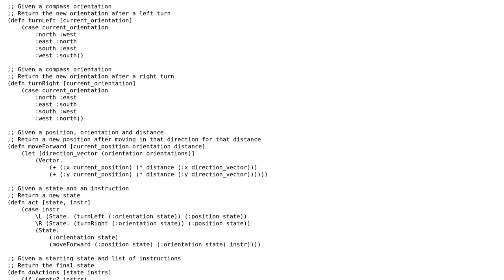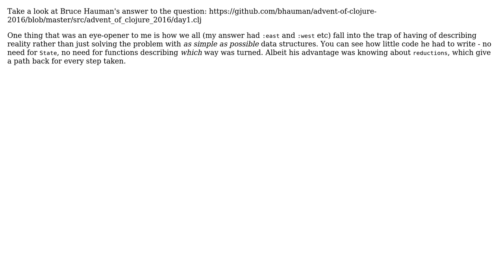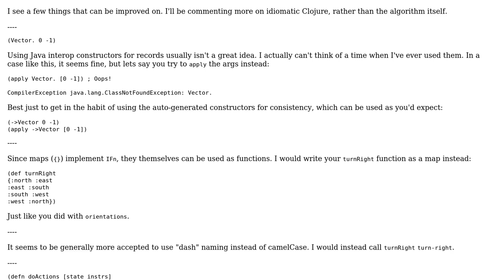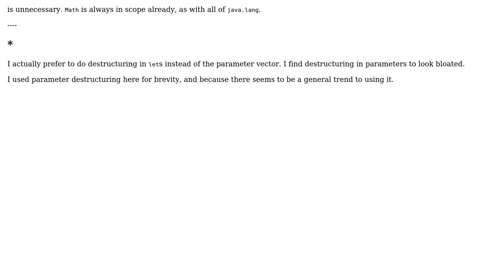Program follows sequence of instructions to arrive at destination (2 Solutions!!)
Program follows sequence of instructions to arrive at destination

With thanks & praise to God, and with thanks to the many people who have made this project possible! | Content (except music & images) licensed under CC BY-SA | Music | Images & others | With thanks to user Simon Brahan user Chris Murphy user Carcigenicate and the Stack Exchange Network Trademarks are property of their respective owners. You are responsible for your own actions.